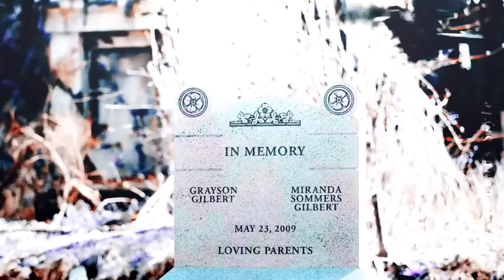Elena and Damon| Bad Guy